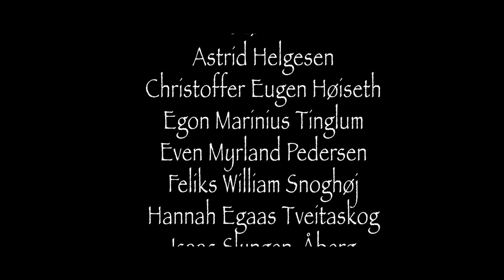Stagefight - Til Valhall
Filmen ble laget under kurset Stagefight og Stuntfilm på Splæshcamp 2023.

Instruktører: Eskil Glitre og Anders Rønneberg.